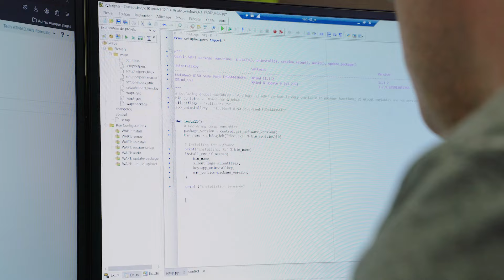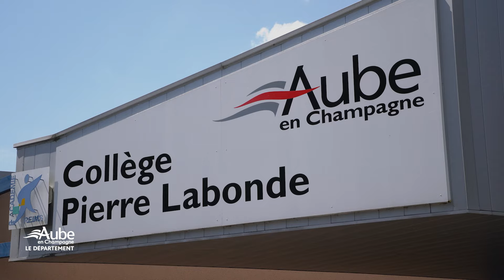Romuald, technicien informatique au Département de l'Aube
👨‍💻 Rattaché à la Direction des systèmes d'information et du numérique (DSIN), Romuald assure le bon fonctionnement du parc informatique de la collectivité.

🔧 Ses missions ? Installation, dépannage, support aux utilisateurs et gestion du matériel. En 2023, son équipe a traité pas moins de 6 000 demandes d'assistance, dont 600 pour les collèges et 350 pour le SDIS de l'Aube.

👌 En accompagnant au quotidien les agents départementaux dans l'utilisations des outils informatiques, Romuald contribue au maintien des services essentiels que le Département offre aux Aubois.

🎬 Découvrez son témoignage en vidéo !

🎥 Canal32